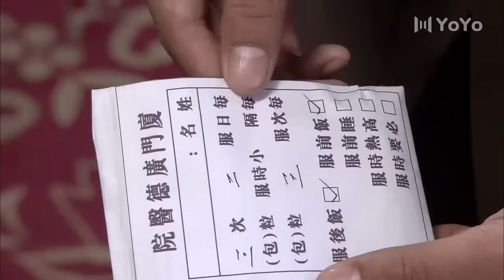【超好看民国剧】世家情仇 35 | 苦情女作为童养媳嫁入王家，为复仇寻求多年真相，再现民国时期豪门家族里的恩怨情仇（主演：马雅舒、宗峰岩）